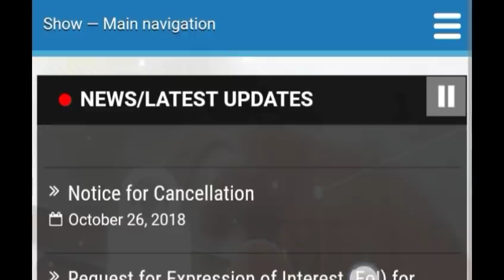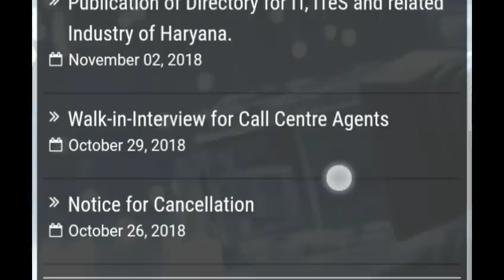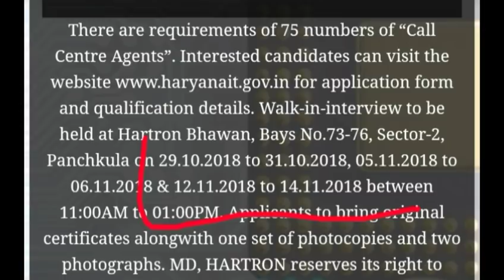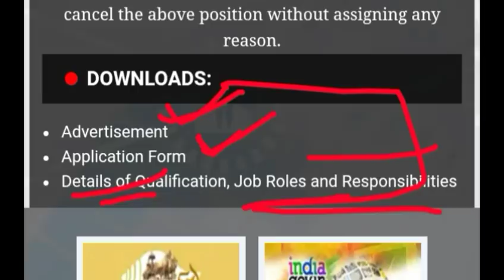राज्य निगम भर्ती // ELECTRONICS DEVELOPMENT CORPORATION RECRUITMENT// CALL SENTER JOB // NO EXAM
परीक्षा की तैयारी फ्री

Vidhut bhag Recruitment is All States Vacancies राजस्थान विद्युत् विभाग Bharti 2018rajasthan vidyut bharti 2018rajasthan various vacancy 2018RVUN Recruitment 2018RVUNL.

Recruitment 2018govt jobsrajasthan goराजस्थान विद्युत् विभाग syllabusrajasthan vidyut vibhag vacancy
Vidyut vibhag bharti 2018bhartirajasthan vidyut vibhagराजस्थानराजस्थान बिजली.

विभाग2018vacancykirajasthan bijli vibhagrajasthan electricity boardराजस्थान विद्युत बोर्डrajasthan bijli vibhag bharti 2018.

विधुतभर्ती relectricity boardrecruitmentRVUNLJVVNAVVNJDVVNassistant personnel officerjunior accountantjunior legal officerstenographer in JVVNstenographerjunior assistantcommercial.

Assistantsyllabusjvvnlrajasthanvidyut vibhag vacancbijli vibhag vacancy 2018Lucknow Bijli Vibhag RecruitmentElectricity Department Recruitment 2018bijli vibhag bharti.

2018 uppcvidyut vibhag bharti 2018raj vidyut vibhag vacancy 2018rseb recruitment 2018jvvnl recruitment 2018recruitment20182019admit cardexam datehow toin hindihindifill formstep by steबिजली विभाग भर्तियांall india jobmost.

JobElectricity Department Recruitment 2018बिजली विभाग में आई भर्तीSarkari Nokari10 th pass jobsiti jobsbijli ghr me aai bharti2018 ki bhartiall recruitmentuppcl recruitmentuppcl recruitment 2018uppcl recruitment 2017-18uppcl.

Recruitment 65000uppcl recruitment booksuppcl recruitment 2017uppcl cut off 2017uppcl cut off 2016 office assistantuppcl cut off 2015 office assistantuppcl cut off 2016 ar Latest Rajasthan Government JobsJobs in RajasthanGovt Jobs in RajasthanJVVNL CareerJVVNL.

RecruitmentTechnical Helperjvvnl recruitment results notificationJVVNL JobsEmployment NewsJVVNL JE RecruitmentAccountantAccountant officerAOAAOAssistantDEORVNLRVPNAVVNJVVNJdVVNLApply Online JVVNL.

Recruitmentjaipurdiscom.comjvvnl technical helperApply Online for JVVNL Jobsarkari resultsarkari result 2018sarkari naukrisarkari result blog10th pass uppcl bharti 2018UPPCL 2018Electricity Department Recruitment10th Pass Sarkari Naukri10thjobspassgovernment jobs 2018-19railway recruitment.

2018 government jobs notificationrailway recruitmentrailway bhartirailway jobsbijli vibhag me bhartibijli vibhag ki bhartjune 2018 jobsvacancy 2018government jobs june 2018jobs in June 2018job vacancySarkari Naukri in June 2018new vacancy 2018Government jobs.

Jobs 2018government jobsGovt Joblatest govt jobssarkari naukritop govt jobsgovt jobs for MBAGovt jobs for post graduatetop sarkari naukrihigh salary govt jobstop salary govt jobs 201Latest Rajasthan Government JobsJobs in Rajasthan Govt Jobs in.

MPJVVNL CareerJVVNL RecruitmentTechnical Helperjvvnl recruitment results notificationJVVNL JobsMP Govt latest vacancyJVVNL JE RecruitmentAccountantAccountant officerAOAAOAssistantDEORVNLRVPNAVVNJVVNJdVVNLApply Online JVVNL Recruitmentjaipurdiscom.comjvvnl technical helper.

Apply Online for JVVNL Jobsutkarshds Gurujirajasthan gk StorElectricity Department Recruitment 2018बिजली विभाग में आई भर्तीSarkari Nokari10 th pass jobsiti jobsbijli ghr me aai bharti2018 ki bhartiall recruitmenराजस्थान विद्युत् विभाग Bharti 2018rajasthan vidyut bharti 2018.

Rajasthan various vacancy 2018RVUN Recruitment 2018RVUNL Recruitment 2018govt jobsrajasthan govt jobs 2018govtjobguru.ingovtjobguruराजस्थान विद्युत् विभाग syllabusrajasthan vidyut vibhag vacancy.

RVPNL Recruitment 2018AVVNL Recruitment 2018JVVNL Recruitment 2018JdVVNL Recruitment 2018Rajasthan Vidyut Vibhag Recruitment 2018jaipur vidyut vitaran nigam ltgk in hindi Current Affairs in Hindi Online Quiz Test Current Affairs Today GK MCQsjobs in the.

UKJobs in United KingdomUSAjobs uk govUnited StatesRVUNLRVPNJVVNLAVVNLRajasthan Vidyut Vibhag BhartiRVUNL RecruitmentRajasthan Bijli Board Recruitment.